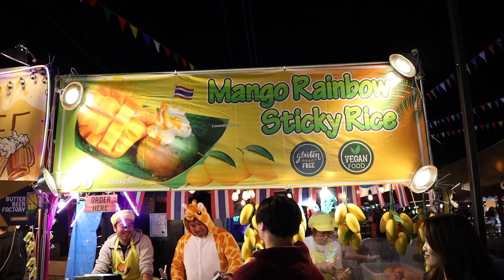24 hrs in canada | richmond night market, cafe hopping, and stanley park!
Chapters:
00:00 - intro
00:30 - Life update rant
03:35 - richmond night market
07:06 - mello cafe (our favorite!)
08:27 - my reflections 🤍

About me
Hi everyone! My name is Laura (most people call me Lo) and I am currently based in Seattle, WA. Thank you so much for stopping by and taking a peek into my life. Being able to capture moments, whether big or small here on Youtube is something I find so much joy in. I hope I can take you on this journey with me.

Equipment
Camera: Canon M50
Software: Final Cut Pro
Editing: by me 😊

Social
Personal IG: @laura_nguyenn
Fitness IG: @lift.with.lolo